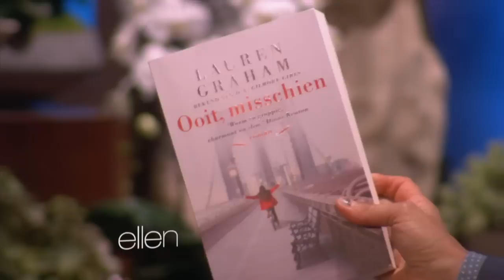Lauren Graham on Her Boyfriend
The "Parenthood" star opened up to Ellen about her relationship. Check out what she said!